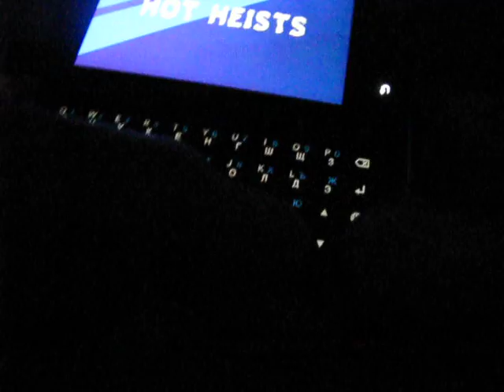reckless get away on xperia mini pro sk17i очень классная погоня!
Присоединяйся к владельцам xperia mini pro sk17i!
все продемонстрированные приложения вы можете найти на сайте 4pda, указав в поиске название приложения.
Вы ограбили банк, и должны скрыться от полиции, есть еще режим destroy, в котором на камазе нужно разнести все на своем пути. Графика отличная, физика тоже. можно управлять акселерометром а можно и хард кнопками.